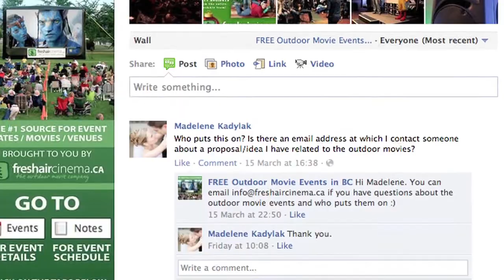March 2012 Vlog - Kid's Movie Night at the Beach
Roadmap Travel Ltd.

Video production provided by Ragin Ronin Productions Inc.